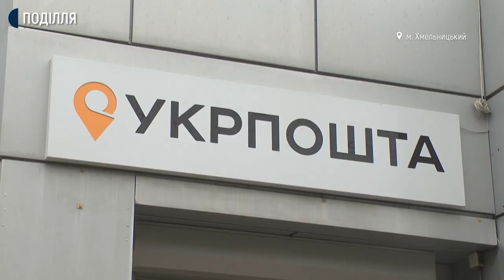У поштовому відділенні Хмельницького можна вакцинуватися від коронавірусу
31 людина вакцинувалися сьогодні на тимчасовому пункті вакцинації, який відкрили в одному із відділень "Укрпошти" обласного центру. Про це розповів начальник управління охорони здоров’я Хмельницької міської ради Борис Ткач. За його словами, ініціатива відкриття додаткових пунктів вакцинації у відділеннях зв’язку надійшла від Міністерства охорони здоров’я. Хто може вакцинуватися у тимчасовому пункті та скільки осіб уже щепилося, розповість Валерія Ковальчук.